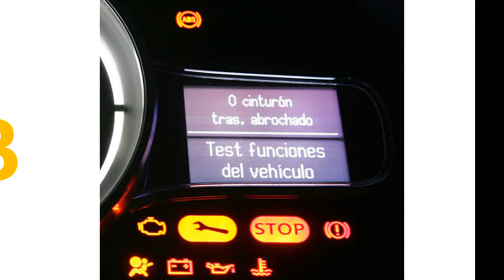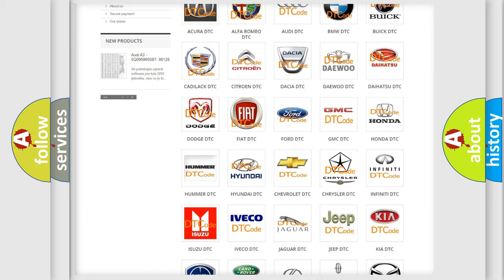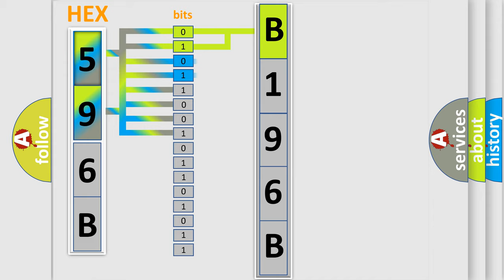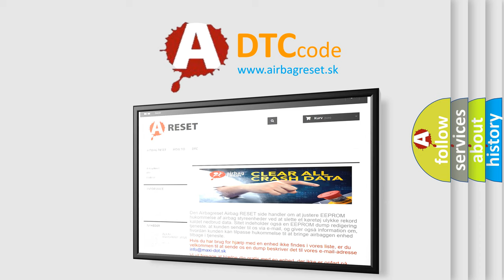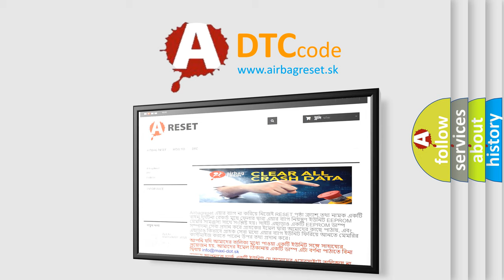DTC Chrysler B196B Short Explanation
Contents:
0:21 Basic DTC analysis according to OBD2 protocol standard.
1:48 Insight into programming
2:58 A diagnostically understandable description of the Diagnostic Trouble Code
3:05 Basic error definition

Make:
Chrysler
Code:
B196B
Definition:
U Phase Motor Current Sensor Circuit Malfunction (HYBRID MODELS)
Description:
With the ignition switch ON (ll) or during idle stop,the average signal voltage of sixteen acquired U phase motor current voltage is 2.4 V or less,or 2.6 V or more.(IMA system indicator is ON) WARNING: The IMA system uses high voltage (144 V),before servicing turn OFF the battery module switch.
Cause:
 Faulty phase motor current sensor